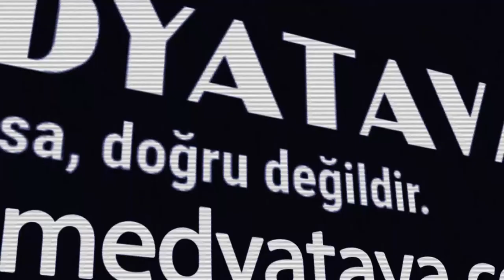Ekonomist Murat Özsoy dolarda kasırga estirecek iki gelişmeyi duyurdu!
Medyatava TV Gündem programında Ceylin Çağatay'ın sorularını yanıtlayan Ekonomist Murat Özsoy ABD'de açıklanan son 41 yılın rekor enflasyon rakamını ve etkilerini değerlendirdi. Dolar'ın rekor yükseliş yakalayacağını öngören Özsoy önemli uyarılarda bulundu.